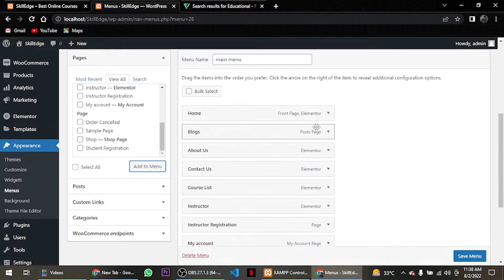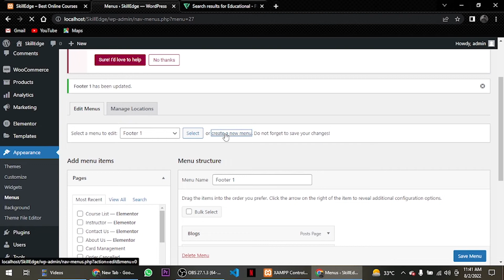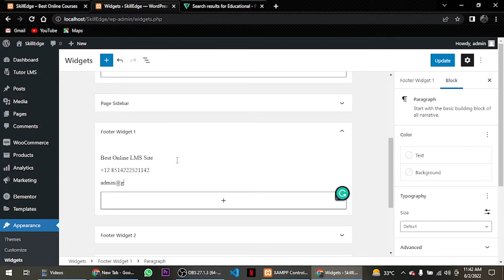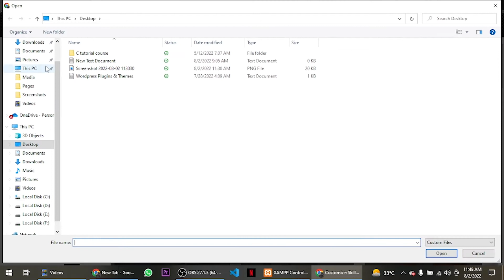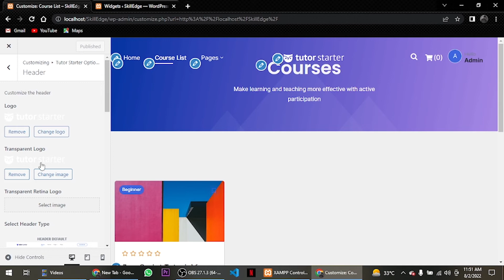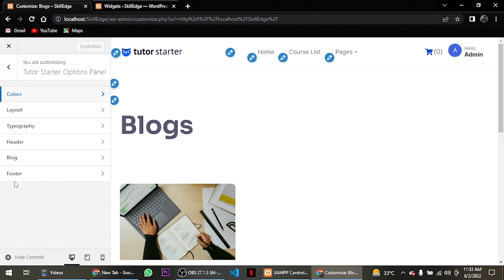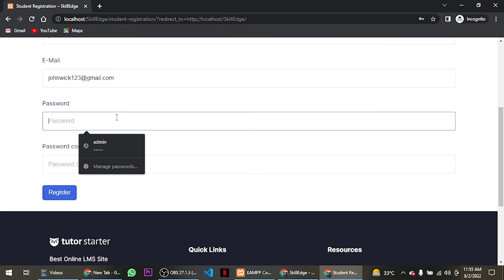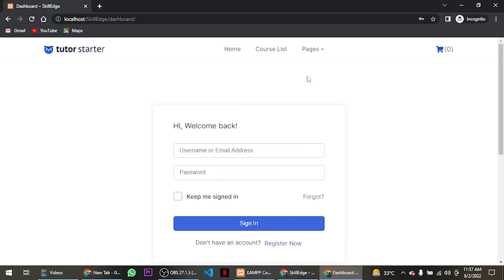Header and Footer Settings for LMS Website with WordPress 2022 | Complete Tutorial in Hindi/Urdu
How to Create an Online Course, LMS(Learning Management System) Website  like Udemy with WordPress 2022
This video will show Header and Footer Settings for LMS Website with WordPress.

WordPress is the most popular content management system (CMS) used on the web. WordPress powers over 43% of all websites, which is astonishing since it is free to use. WordPress is highly extendable and customizable, allowing you to create a website that fits your unique brand and content.